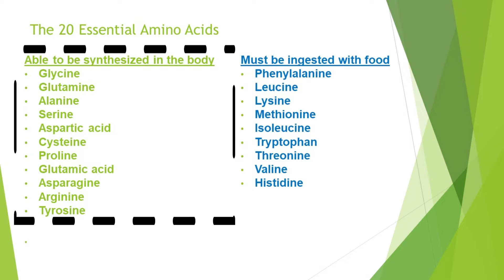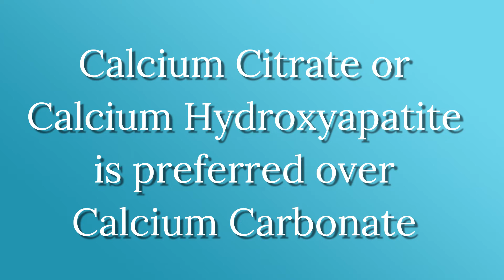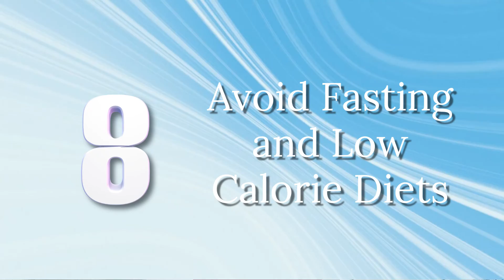10 Ways to Build Stronger Bones Naturally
Discover natural ways to enhance your bone density in this instructional video. We present 10 practical tips that you can begin implementing right away. From mindful nutrition choices to resistance training exercises, these techniques will help you maintain strong and resilient bones for years to come.

Chapters:
0:00 Introduction
1:25 Vitamin C
2:34 Protein
5:28 Calcium
7:35 Vitamins D and K
10:08 Magnesium
11:34 Trace minerals
12:49 Collagen
14:11 Avoid low calorie diets
15:19 Limit caffeine and alcohol
16:14 Weight bearing exercise
17:21 Conclusion